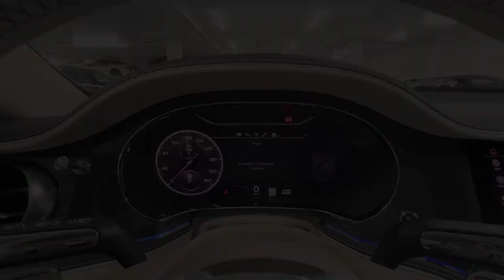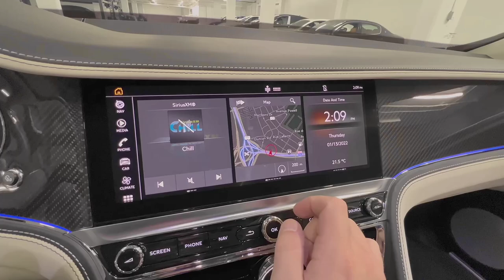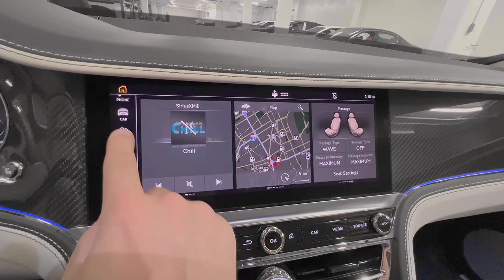Bentley Flying Spur V8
Bentley Flying Spur V8 (2022)

The 2022 Bentley Flying Spur also has an athletic chassis to entertain the driver. A trio of engine choices—including a new plug-in hybrid—provide seemingly endless power, and its adept handling turns lazy weekend cruises into joyful driving experiences.